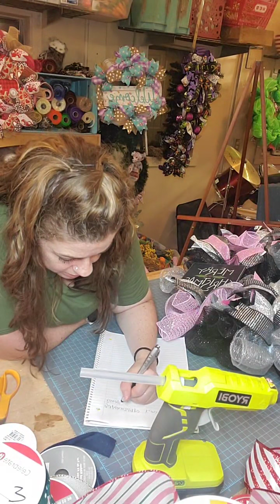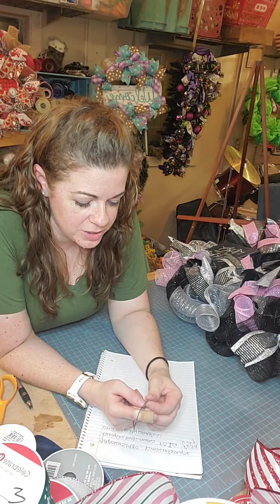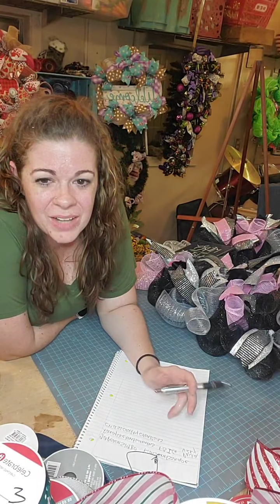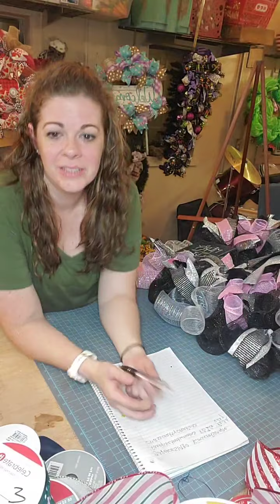XL Wreath made with Deco Mesh/ How to/Tutorial Christmas themed/ This video was LIVE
Watch me make an XL wreath with deco mesh and ribbon. I also answer questions at the end. This video was LIVE. Follow me on all social media. FB, IG, and TikTok. Shop on Etsy. Southern Owls. Thanks for crafting with me.